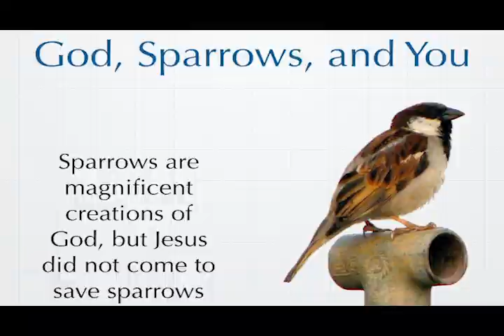Meeval & kuruvi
Nursery Song:Kuruvi